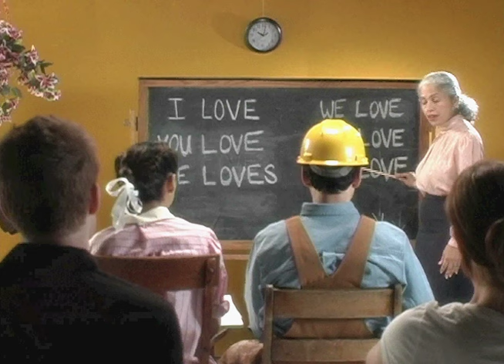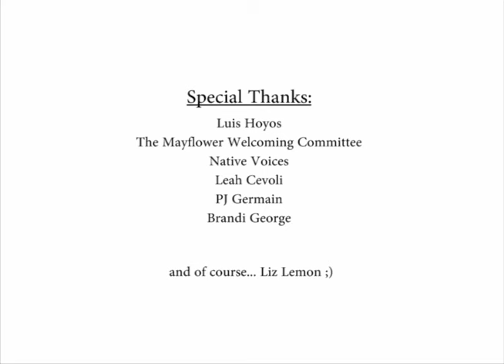True Love: Telenovela PARODY Los Estudiantes Apasionados S01E03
Veronica and Francisco Jose profess their love for each other wile planning their nuptials during a break from their ESL class.

CREDITS
Starring CAROLINA HOYOS as Veronica

SOL MARINA CRESPO as Paloma
JOSE DIAZ as Juan Fernando
RICKY GARCIA as Jose Manuel
GAVINO OLVERA as Francisco Jose
MARIA TERESA SILVA as Ana

Executive Producer: CHRISTIE TIMMS
Producer: MONA DAMLUJI
Director: JOSH SEFTEL
Writer: TOM MILLER
Director of Photography: MARTY ALBERT
Production Designer: AMANDA FORD
Casting Director: VICTORIA PETTIBONE
Editor: TOM MILLER
Original Music: ERIC GOLDBERG

Unit Production Manager: TREY NELSON
First Assistant Director: GARY RAKE
Second Assistant Director: GREG MARTINI
Gaffer MIKE WACKS
Key Grip: DAVID RUDOLPH
Swing: STEVE ROSENBURG
Sound Mixer: CHRIS GERBERT
Property Master: SHERAE RIMPSY
Property Master: IAN TRESSELT
Swing: JOE CAIRO

Hair &Makeup: KATIE BIHR
Production Assistants: REBECCA MAIZEL, JESSE, MAX

Interns:BONNIE, JASON TANNER, MACK JAQUES

Location: FARKAS STUDIOS

Craft Service: CHEF & CO

Videos courtesy of Digital Learning Group in collaboration with Seftel Productions.